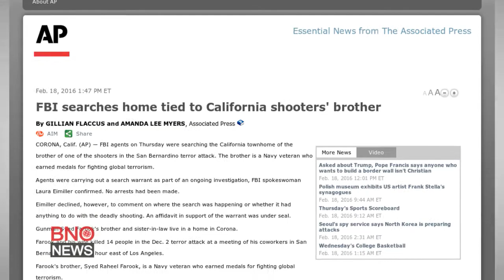FBI search San Bernardino gunman's brother's house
FBI agents are searching the California townhome of the brother of one of the shooters in the San Bernardino terror attack. Syed Raheel Farook is a Navy veteran who earned medals for fighting global terrorism. Agents were carrying out a search warrant as part of an ongoing investigation.

James Valles reporting